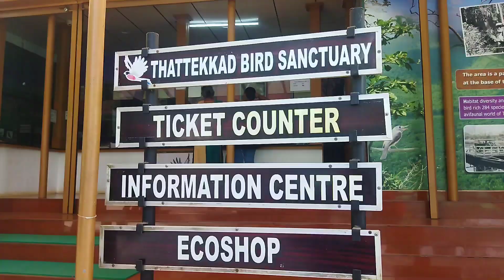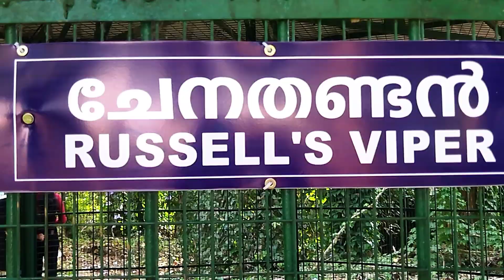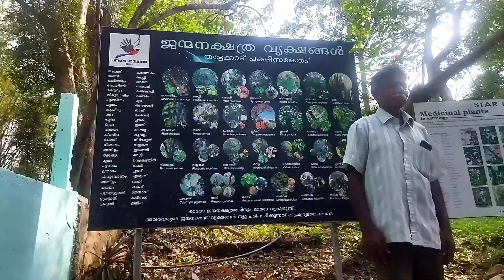എല്ലാവരും ചേർന്നു ഒരു യാത്ര. പക്ഷേ പ്രതീക്ഷിച്ചത് കിട്ടിയില്ല. //Outing// Betssy world.